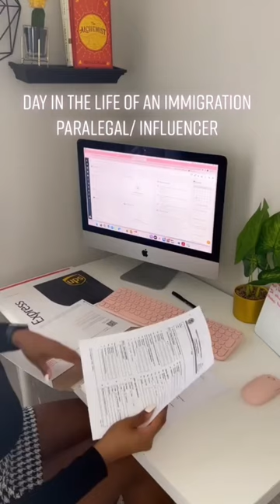Life As A Paralegal: The Good, The Bad, and The Ugly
️Social Media🔻